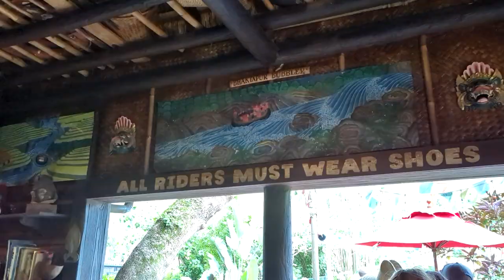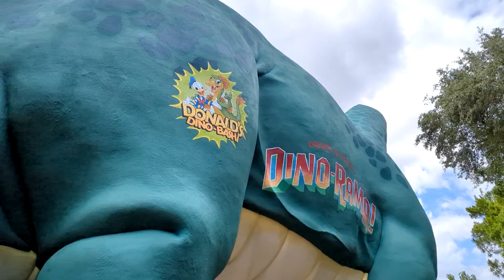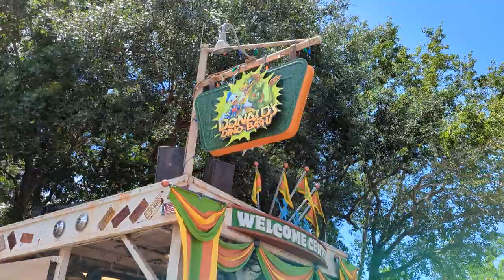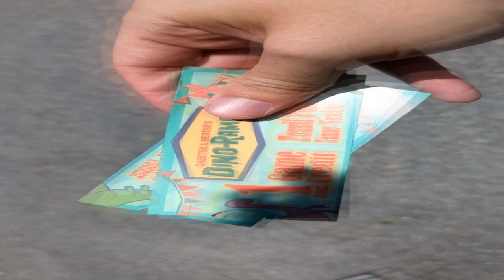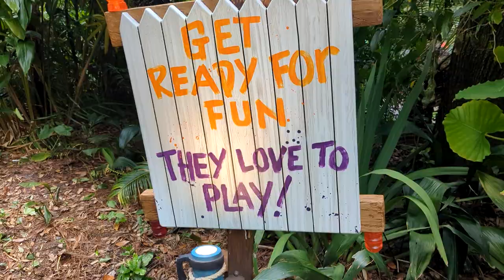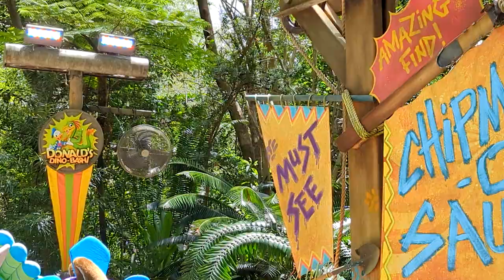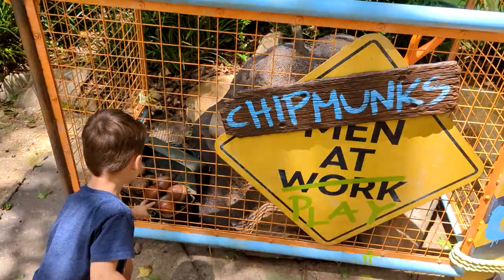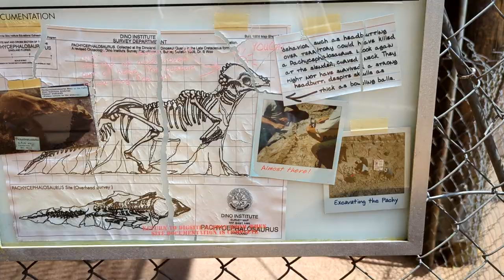A WILD day at Disney Animal Kingdom | Characters | Rides | Games | FUN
We haven't visited the Disney parks in a little bit and decided to take a daddy/son day to Disney's Animal Kingdom park... this is our favorite theme park here in Florida, but we realized we hadn't done the Donald's Dino Bash yet... Parker is in an age where he is obsessed with dinosaurs so we figured it was the perfect timing!

Not only that but he is now over 38 inches so he is able to ride Kali River Rapids! So we had a nice milestone moment at this park as we still await his growth to allow us to ride Dinosaur the ride!

We love animal kingdom, from the amazing character greetings they have to the safari and even the food. this is definitely our favorite park even still after all these years!